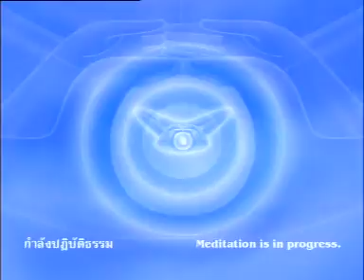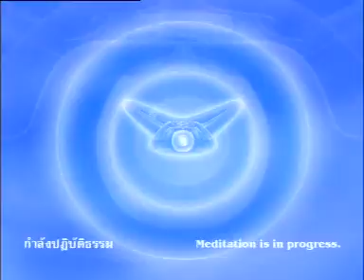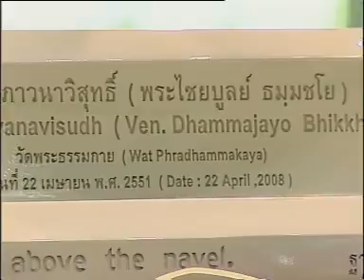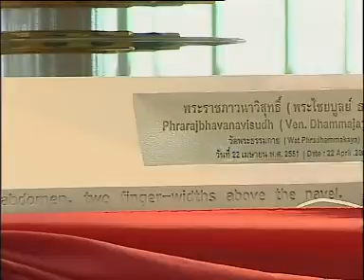ปฏิบัติธรรมภาคบ่าย,501231,ปฏิบัติธรรมป,นั่งสมาธิ,สมาธิ,